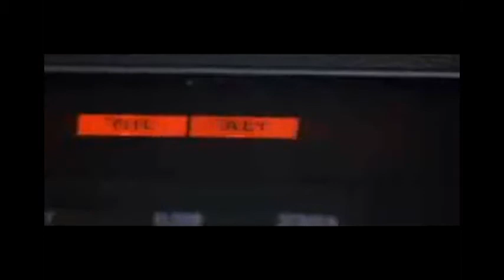Mad Max Road Warrior - Spiderbait - Crom's Roadrage Cut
A non profit Mad Max fan vid I threw together and laced with a dose of Spiderbait. Good aussie movies, good aussie band.